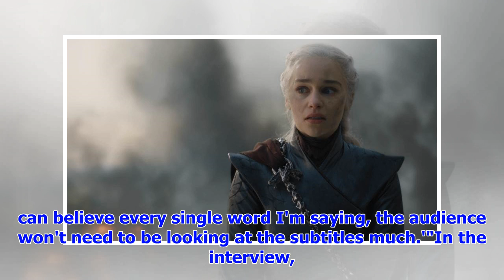Emilia Clarke Watched Videos Of Hitler In Preparation For Game Of Thrones Finale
***WARNING: GAME OF THRONES SPOILERS ARE COMING***As a general rule of thumb, it isn't advisable to ...